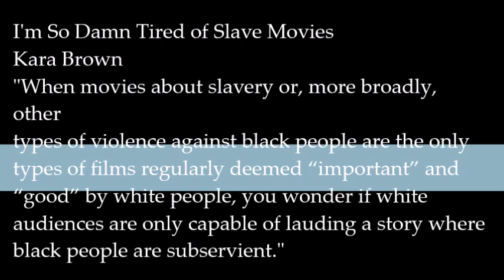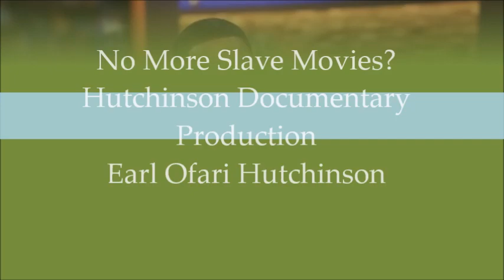No More Slave Movies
In I’m Darn Tired of Slave Movies, Los Angeles Urban Policy Roundtable President and political analyst Earl Ofari Hutchinson takes a brief, laser look at the debate over the making of movies with Black slavery themes, the pro and con of these genre-type films, and whether it’s time as critics say for Hollywood to cease and desist on these films.

He asks are the critics of slavery-themed movies correct in demanding that the focus in Black-themed films be on films that depict the broad range of the Black experience in America and globally. In other words, is the argument “I’m Darn tired of Slave Movies” a good or a bad thing, or both?